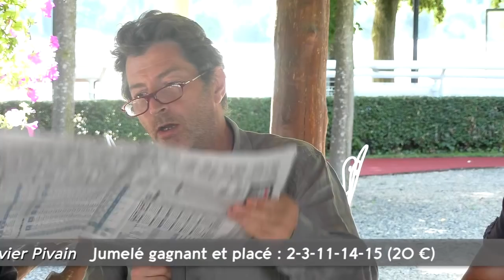Vichy Live Turf - Emission du 4 Juillet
Pendant tout le Festival du Trot à Vichy, découvrez les pronostics de nos experts dans l'émission Vichy Live Turf.
Aujourd'hui Dominique Cordier, Sébastien Piazza, Olivier Pivain vous proposent leurs analyses pour 3 courses sur la Réunion 1du Mercredi 4 Juillet.